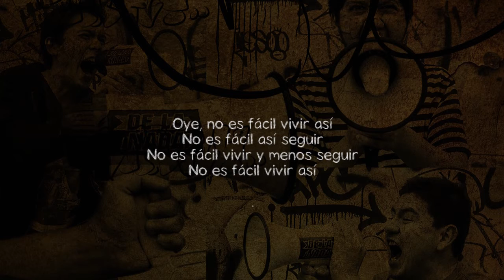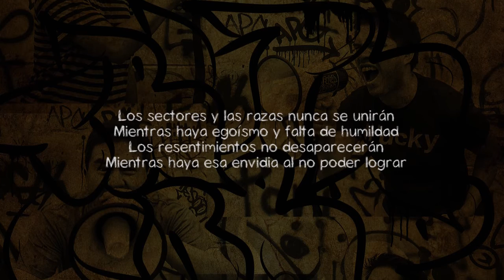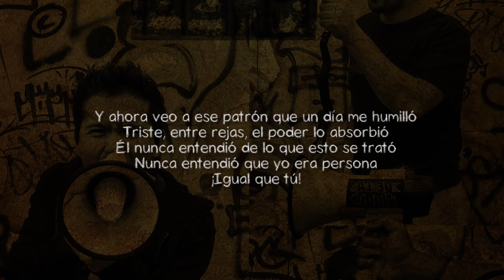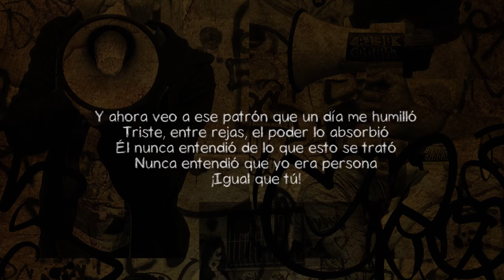De La Nada - Patrón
Banda: De La Nada
Canción 9: Patrón
Album: Nunca Nos van a Callar

Lyric Video producido por Bencio Lingán.